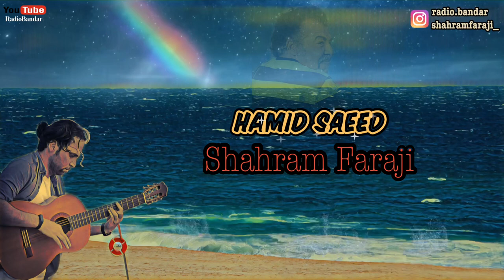Shahram Faraji - Hamid Saeid - Bandar Abbas Music Hormozgan شهرام فرجی - حمید سعید - بندرعباس موسیقی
Shahram Faraji - Hamid Saeed
Radio Bandar
Bandar Abbas Music